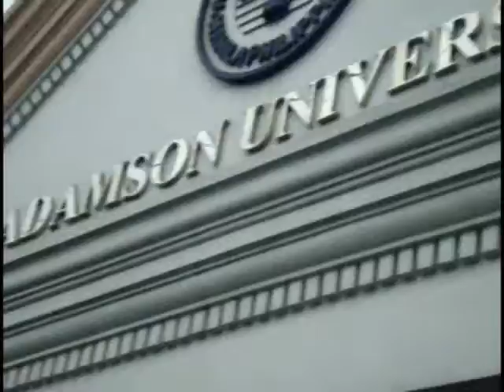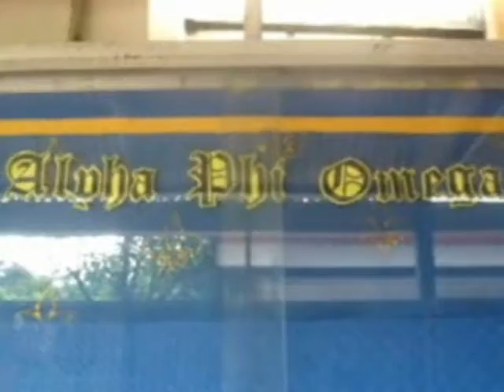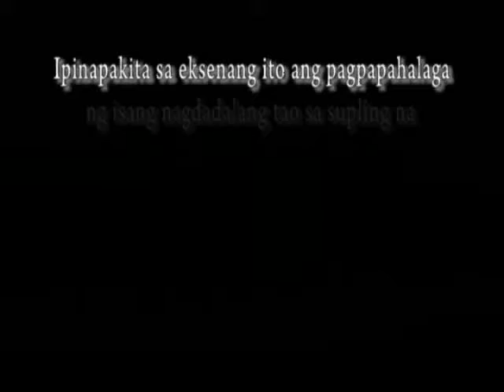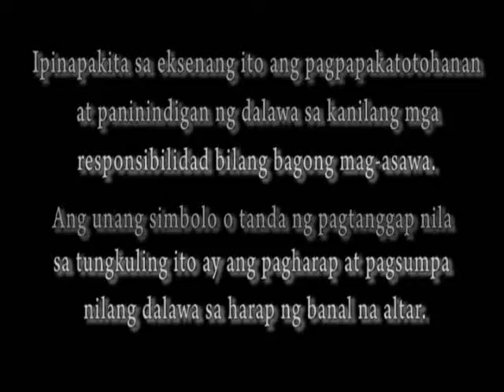I - 8 G3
video presentation of proseso ng pagpapahalaga :))